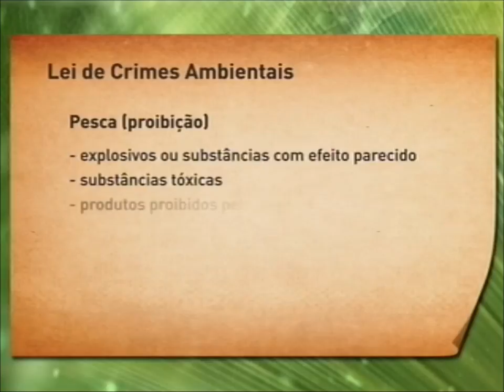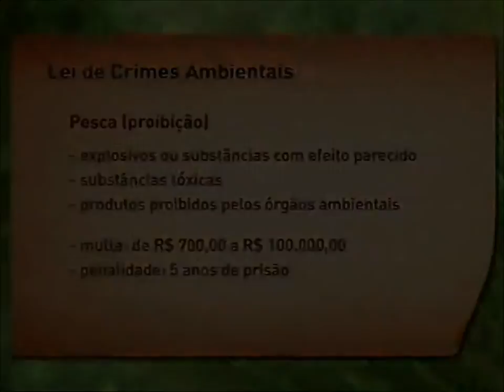Meio Ambiente por Inteiro - Criação e consumo de peixes (05/04/14)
Você tem o costume de comer peixe? Quantas vezes por semana substitui a carne vermelha por essa carne branca? De acordo com a Organização das Nações Unidas para a Agricultura, o consumo por pessoa, no Brasil, aumentou de quatro quilos por ano para nove quilos. Esse crescimento se refere ao período de 1995 a 2013. Mas o consumo ideal, segundo orienta a Organização Mundial da Saúde (OMS), é de 12 quilos. Leia a íntegra da sinopse